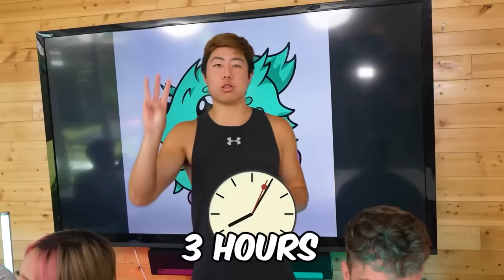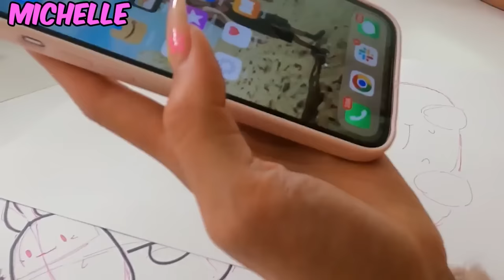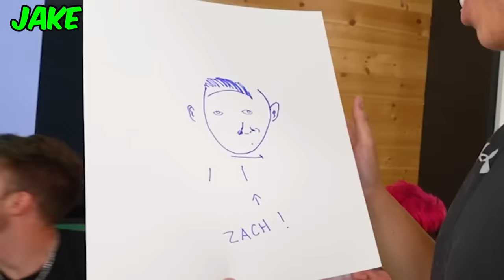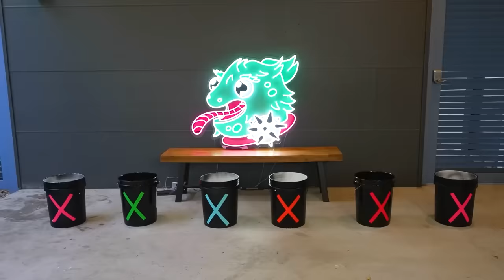Best Who Draws It Better Challenges! | ZHC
CHAPTERS:
00:00   Best Sharpie Art Wins $5,000!
12:57   Best Charcoal Drawing Wins $5,000!
28:06   Best Realistic Portrait Wins $5,000!
41:46   Recommended Video To Watch Next